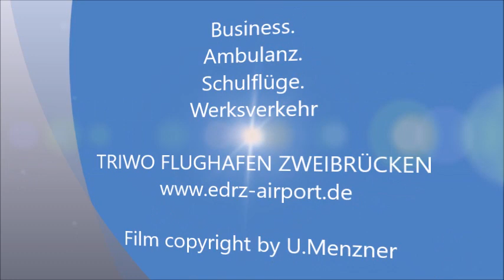54+14 Airbus A 400M EDRZ Zweibrücken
54+14 Airbus A 400M am TRIWO Flughafen Zweibrücken. Mit der 54+07 war noch ein zweiter A 400M am Platz heute . Aufnahmen vom Tower EDRZ